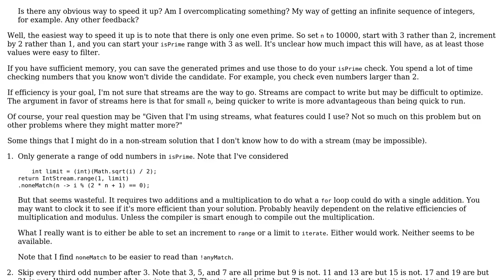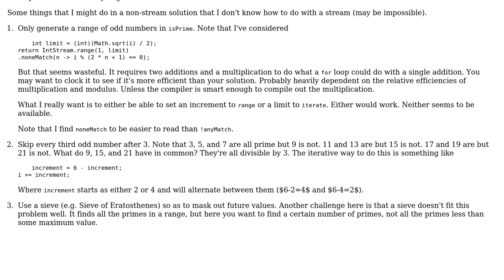Code Review: Project Euler #7 using Java streams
With thanks & praise to God, and with thanks to the many people who have made this project possible! | Content (except music & images) licensed under CC BY-SA | Music | Images & others | With thanks to user Vogel612 user mdfst13 user Andre Laszlo and the Stack Exchange Network Trademarks are property of their respective owners. You are responsible for your own actions.